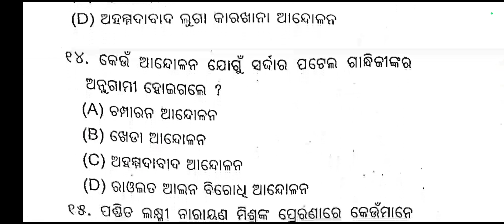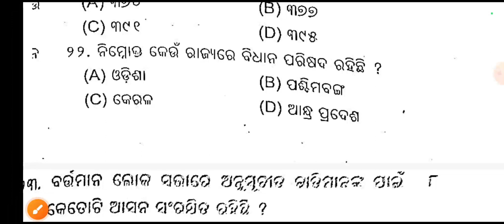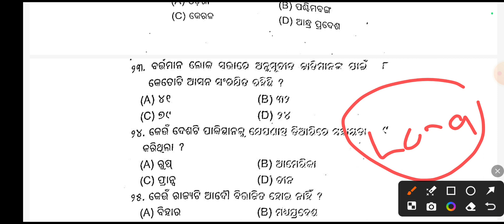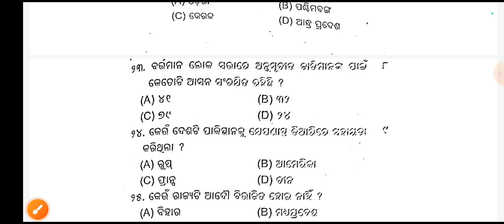10th class board exam real question paper 2024|class 10 board exam history real question paper 2024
10th class board exam real question paper 2024|class 10 board exam history real question paper 2024|